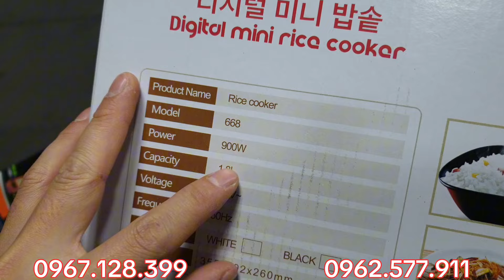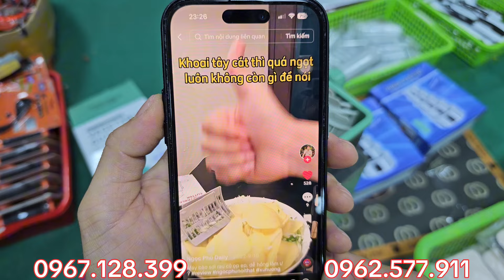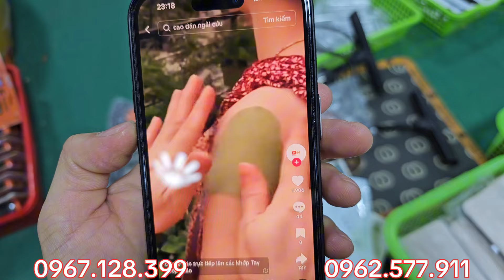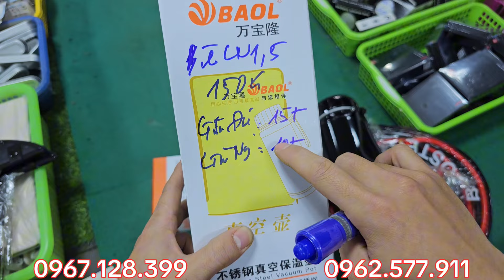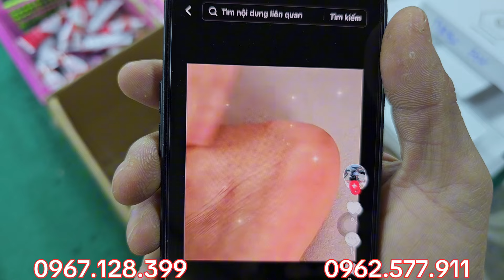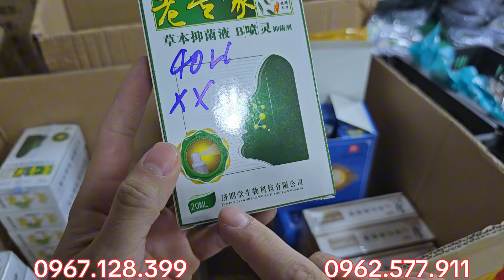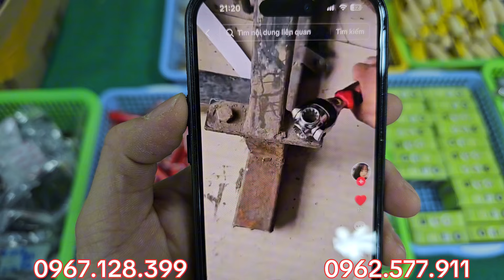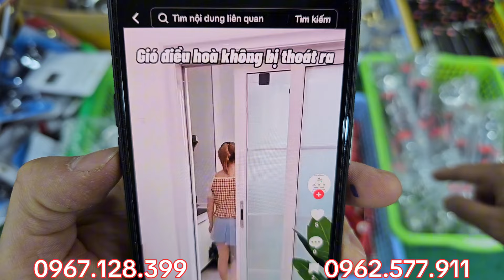Khui hàng gia dụng nội địa JAPAN mới full hộp,bao tay,xe 2000w,dao Nhật,motor, nhiều mã hàng VIP